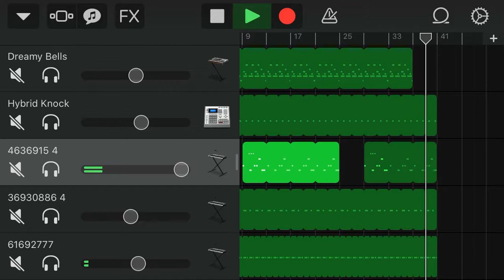2020 TayK X Migos Type Beat prod.Brosgo